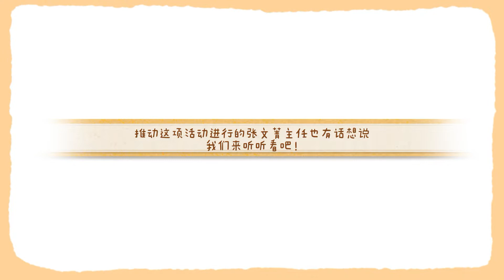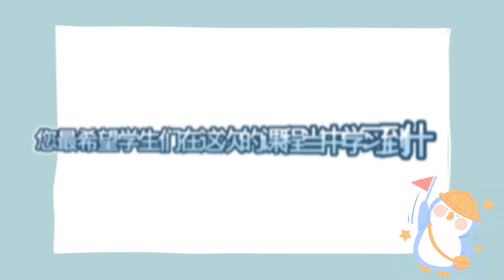青春无悔 - 山打根育源独立中学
山打根育源独立中学于2022年4月9日(星期六) 假育源综合大礼堂举办了一场精彩無比的《青春无悔—关于生命、爱与性的真相》课程。
        此项活动由山打根卫理工会思恩堂主办,育源中学协办。讲师们风趣的讲解以及有趣的课程编排, 让更多年轻人塑造良好品格，更加地爱惜自己的身体以及认识健康行为的价值。
        育中初三学生对此课程学习的反应非常热烈，现场师生互动交流频繁, 也让同学度过了一个意义非凡的周末。
主持：彭宇 张訢贻
采访：陈姿年 颜忆盈 方奕铭
文稿：黄昕妍
剪辑：黎美依